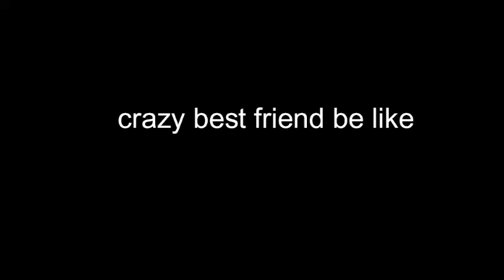Funny vine-crazy best friend be like